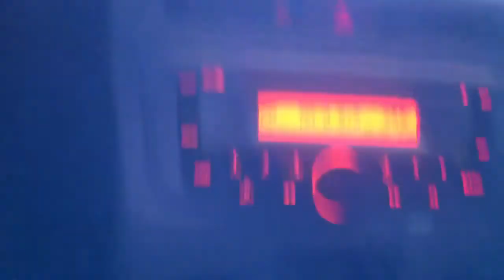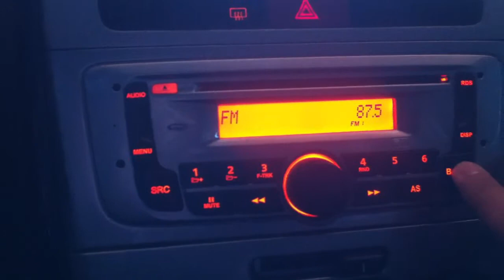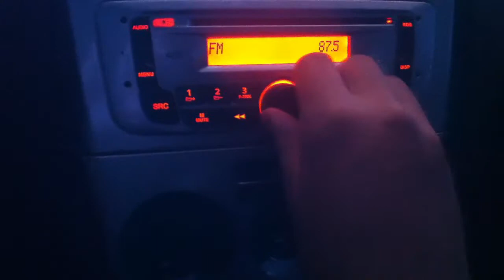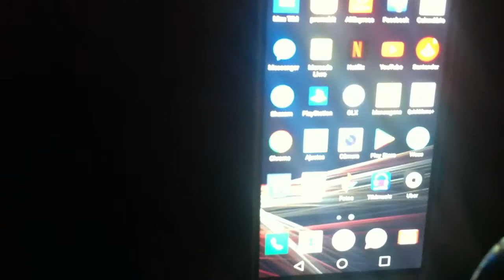Transmissor FM Bluetooth para carregador (isqueiro) do carro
Modulador veicular que conecta ao carregador de celular no carro. Basta sintonizar no seu visor a mesma freqüência da radio (FM apenas) e ouvir suas musicas. Você pode ouvir de diversas formas:

Bluetooth
P2
Cartão de memória
Pen drive